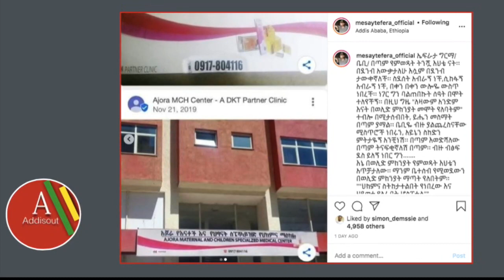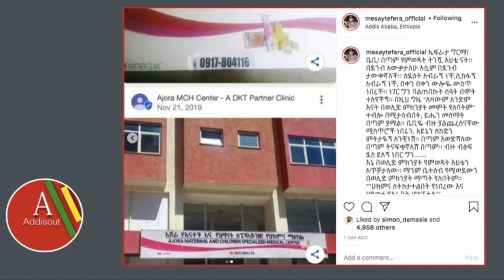Ethiopia: ኤፍራታ ግርማ ተፈራ ያረፈችበት ሆስፒታል ለቃለመጠይቅ ደውለን የመለሱልን አሳዛኝ መልስ | Seifu on EBS | Girma Tefera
Ethiopia: ኤፍራታ ግርማ ተፈራ ያረፈችበት ሆስፒታል ለቃለመጠይቅ ደውለን የመለሱልን አሳዛኝ መልስ | Seifu on EBS | Girma Tefera  | Messay Tefera | Efrata Girma Tefera |